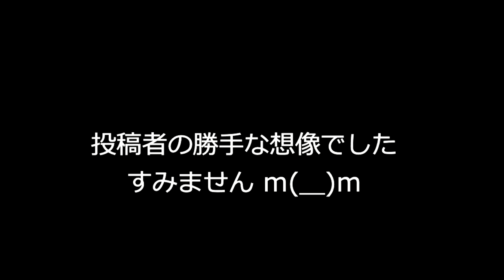6.01.2018 2塁ベース上での出来事！【大谷翔平選手】Shohei Ohtani On 2nd Base vs Rangers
【現地撮影】2018年6月1日 レンジャーズ戦 ヒットで出塁の大谷翔平選手。何やら２塁ベース上で変な感じ⁉